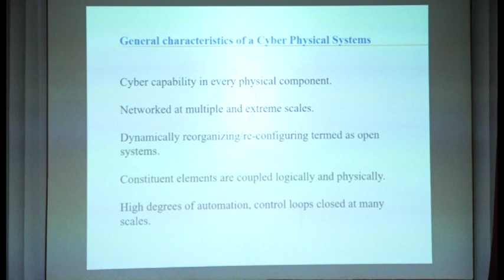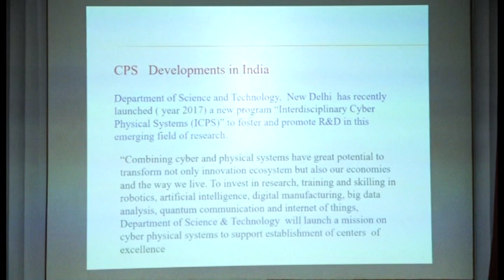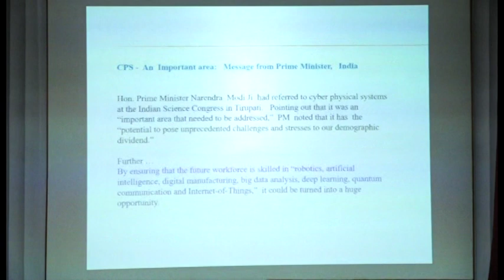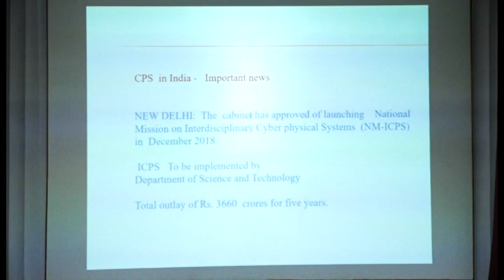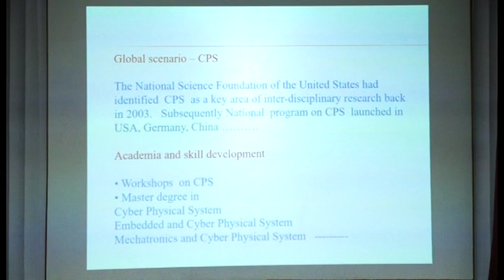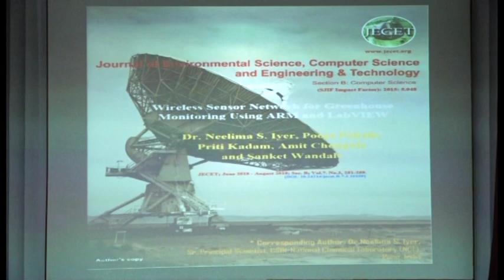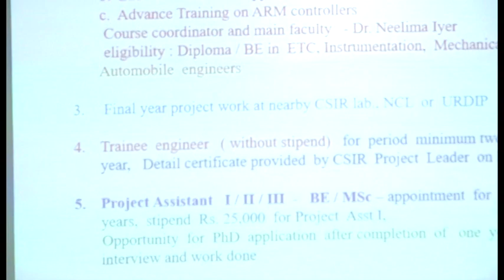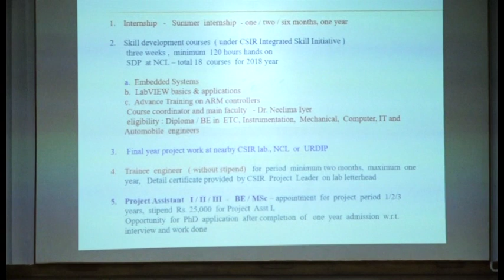Dr/Ms. Nilima Iyer -2